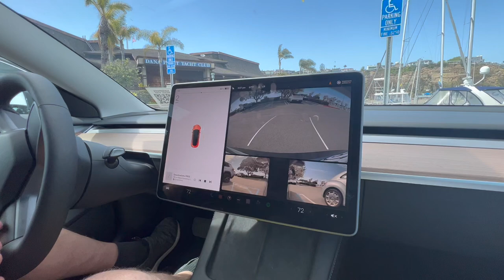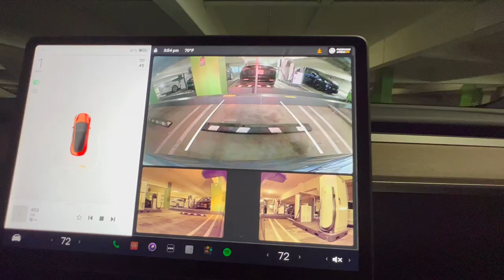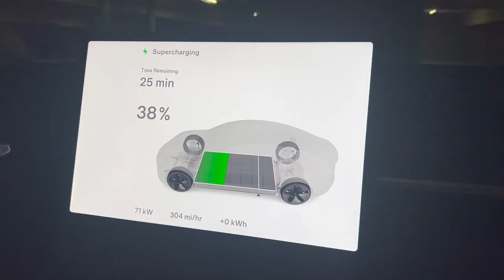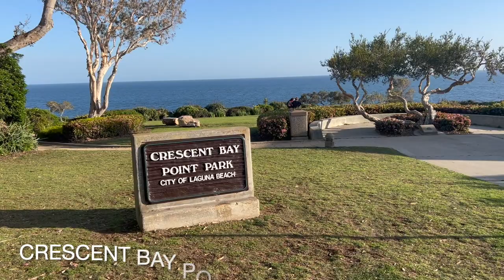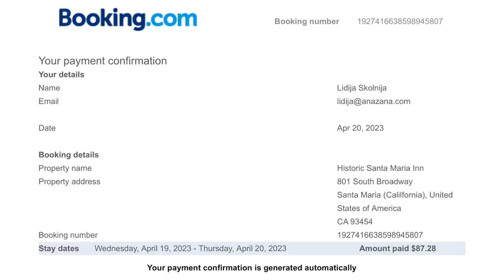🚗 (2) На TESLA по Калифорнии: из Дана Пойнт в Лос Анджелес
🇺🇸 Смотрите видео и отправляйтесь в незабываемое путешествие на электромобиле Tesla Model 3 из Сан-Диего в Лос-Анджелес, проезжая через один из самых красивых регионов Южной Калифорнии.
0:00 Начало
0:05 Из Сан Диего в Лос Анджелес на Тесла Модель 3
0:50 Живописное место город Дана Пойнт (Dana Point)
1:05 Гавань и яхт клуб Дана Пойнт (Dana Point)
2:40 По живописной дороге на смотровую площадку Дана Пойнт (Dana Point)
3:16 Станции супер быстрой заправки Тесла (Tesla Supercharging Stations) в США
4:32 Город Лагуна Бич (Laguna Beach)
4:43 Лагуна Бич Парк (Laguna Beach Park) на берегу Тихого океана
5:30 Парк и смотровая площадка Crescent Bay Point Park
6:13 Из Лагуна Бич в Лос Анджелес вдоль Тихого океана
6:37 Поездка по Лос Анджелесу в сумерках
7:25 Ночная поездка на Тесла 3 из города Лос Анджелeс в город Санта Мария

Насладитесь потрясающими видами на Тихий океан, скалистые холмы и живописные городки, такие как Дана-Пойнт и Лагуна-Бич, с их яхт-клубами, художественными галереями и прекрасными пляжами.

Видео демонстрирует преимущества плавной и тихой езды на Tesla Model 3, а также инфраструктуру зарядки, включая сеть зарядных станций Tesla Supercharger в Южной Калифорнии.

Не упустите возможность увидеть Лос-Анджелес в сумерках и насладиться его красотой в самом разгаре путешествия.